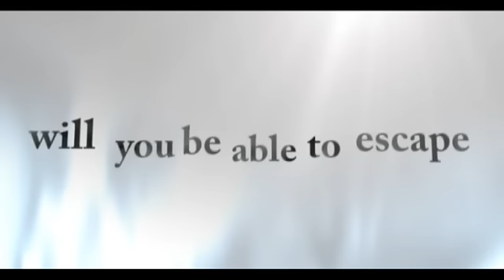Resident Evil 4 Trailer (PC Version)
Der Trailer von Resident Evil 4 aus der PC Version.